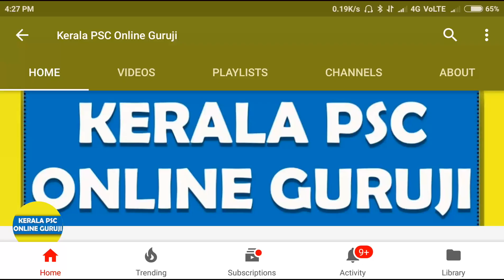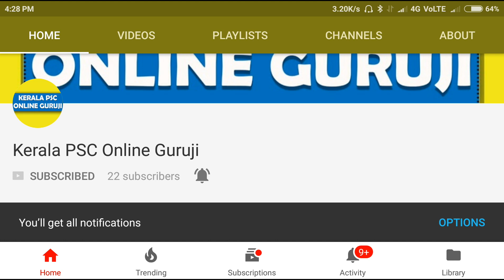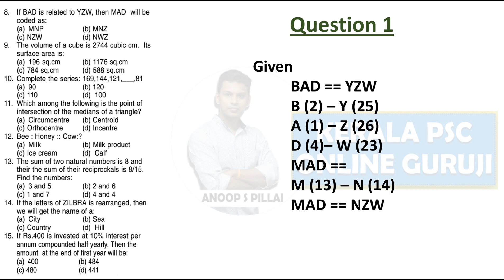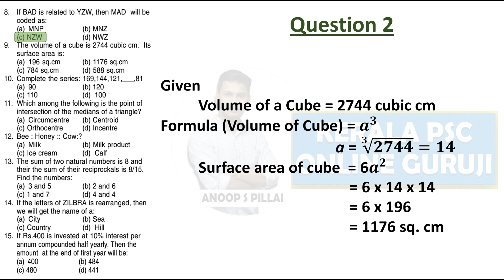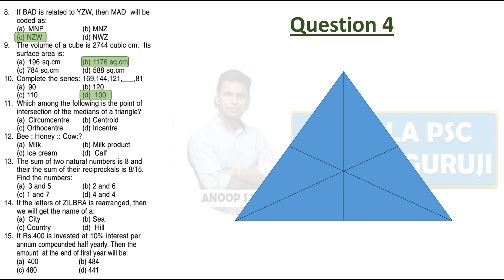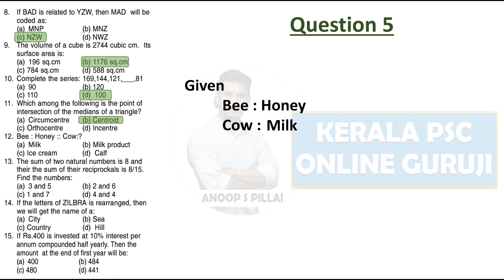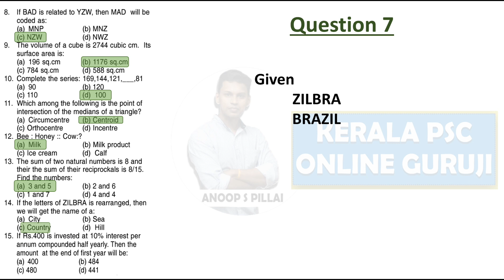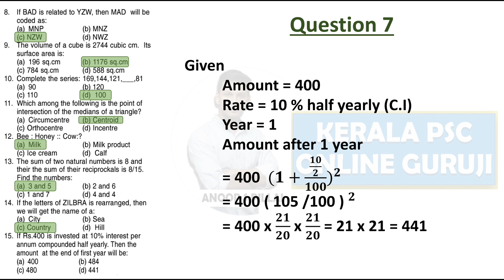Degree Level Maths-Company Board Assistant-Part 2